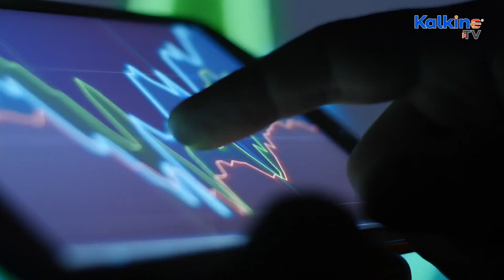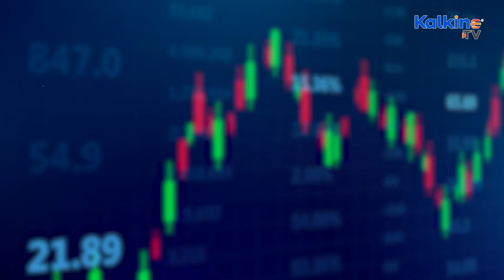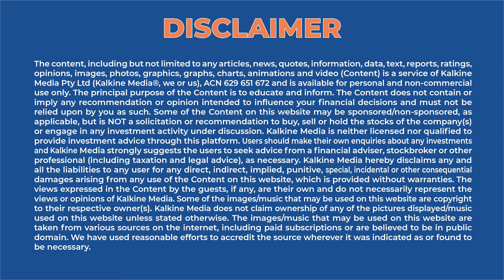Rio Tinto (RIO) to acquire Turquoise Hill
Rio Tinto, the FTSE100 listed diversified metal and mining company, has proposed an all-cash deal to acquire the remaining 49% stake in Turquoise Hill, a Canadian-based mineral exploration and development company. Rio currently owns 51% of the issued and outstanding common shares of Turquoise Hill, and a successful takeover bid would mean upgrading to full ownership of the company.